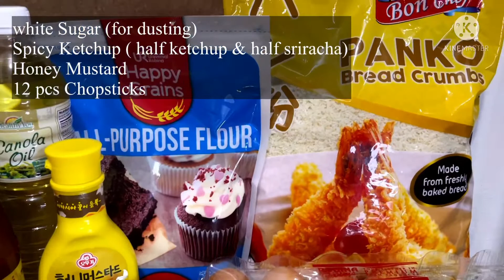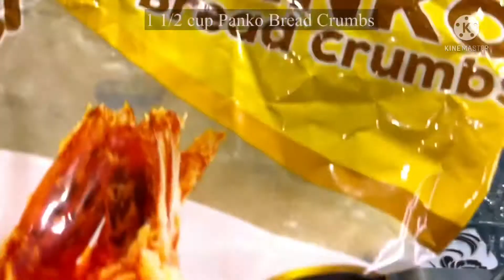KOREAN SPICY CORN DOG AT HOME | POPULAR TRENDY KOREAN STREET FOOD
Korean Corn Dog are made from either sausage/hotdog, or mozzarella cheese or a combination of the two on stick and coated in a sweet flour batter, rolled in panko bread crumbs and deep fried. Dusted with sugar, drizzled with spicy ketchup and honey mustard. The batter needs to be thick and sticky so that it stays on the hotdogs. It is great and delicious snack!

If you like this kind of video ( Cooking Show ) please subscribe to my channel and hit the bell button " all " right next to the subscribe button to get notifications so you'll never miss the latest updates! Kamsahamnida and God bless!

Ingredients:
6 pcs Chicken Hotdog, jumbo
190g Mozzarella Cheese , cut into 6 pieces
1 1/2 cup Panko Bread Crumbs
Oil
12 pcs Chopstick ( 6 pairs chopstick)

Sweet Flour Batter:
1 1/2 cup All Purpose Flour
1/4 tsp Salt
4 1/2 tbsp white Sugar
1 1/2 tsp Baking Powder
270ml Milk
2 Eggs, small

Toppings:
white Sugar ( for dusting)
Spicy Ketchup ( half ketchup, half sriracha)
Honey Mustard

Please support my official paid members and super chatter: THANK YOU!